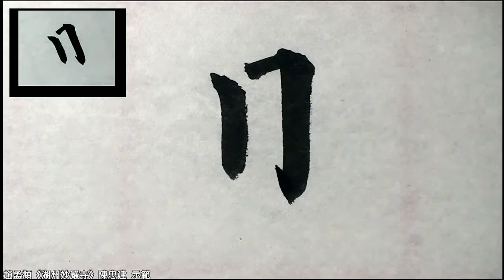72 4日 avi